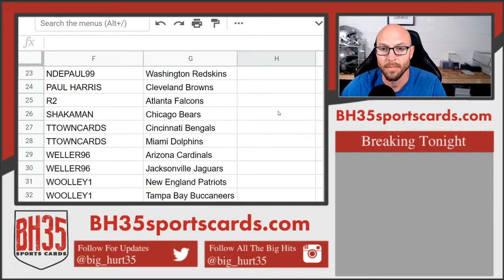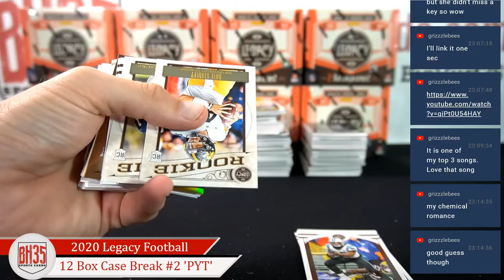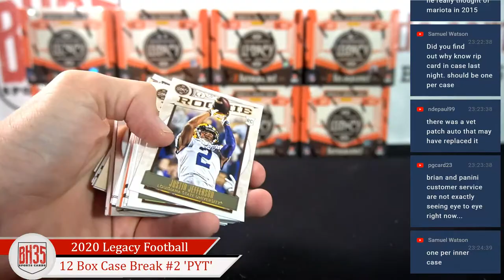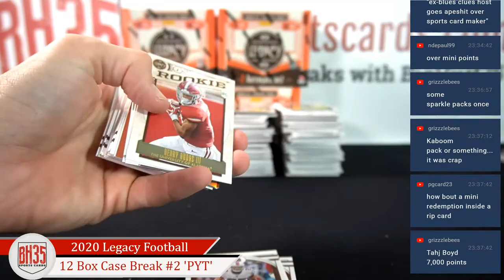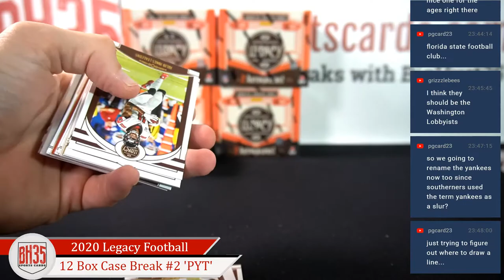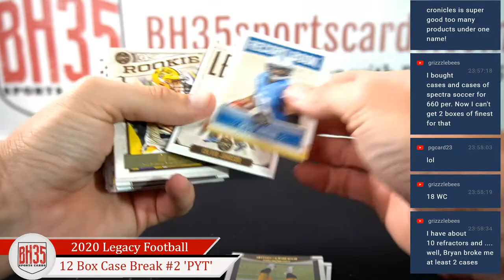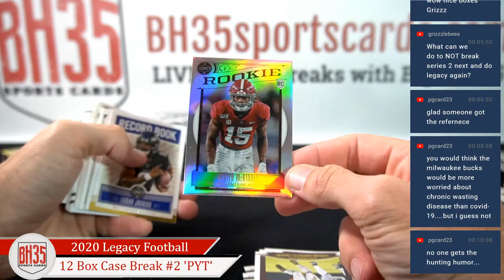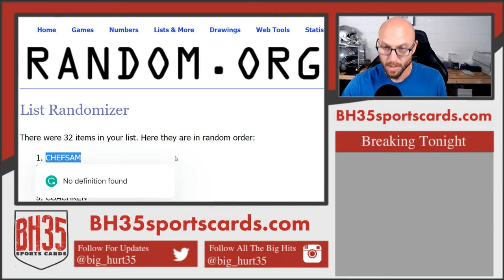2020 Panini Legacy Football | 12 Box Case Break #2 Pick Your Teams